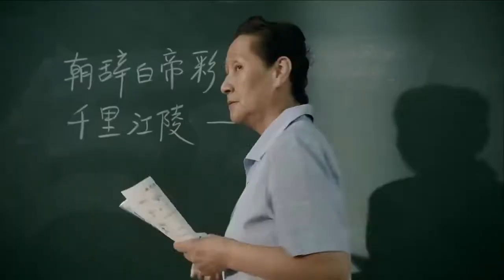Motivation and Growth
Step outside of yourself and step up your game, work at making your dreams reality, not someone elses.